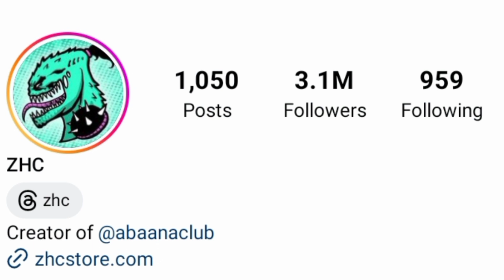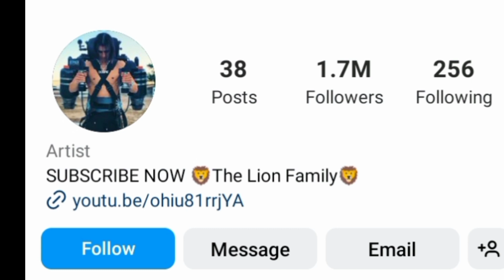ZHC VS Cyrus Dobre Lifestyle Comparison 2023